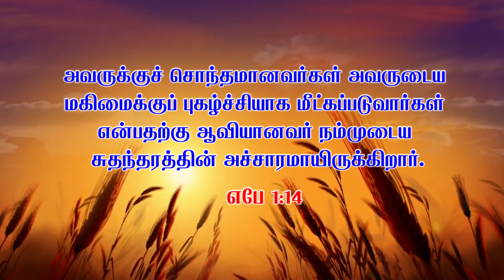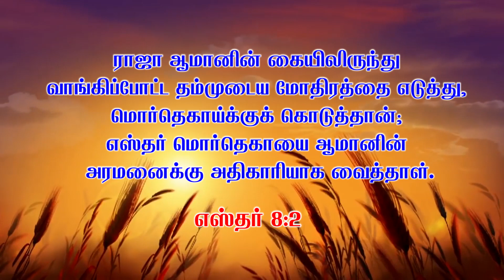Authority | அதிகாரம் | Pastor Johnraj Messages | Tamil Christian Messages | Bible Sermon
TItle:அதிகாரம் | Authority | Pastor Johnraj  Messages | Tamil Christian Messages |

Sunday Service Timings:
1st Service : 7:00 A.M
2nd Service : 10:00 A.M

26-D, Gandhi Road, Sivakasi - 626123.
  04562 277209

Net Banking:
Account Name : Carmel Prayer Fellowship
Account Number : 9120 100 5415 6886
IFSC Code: UTIB0000089